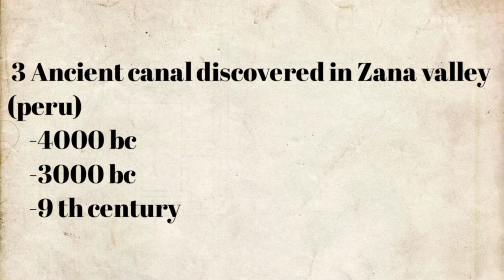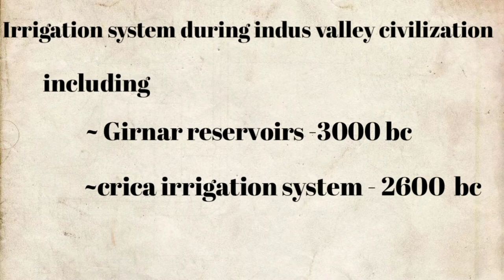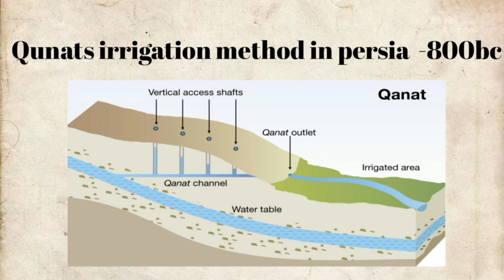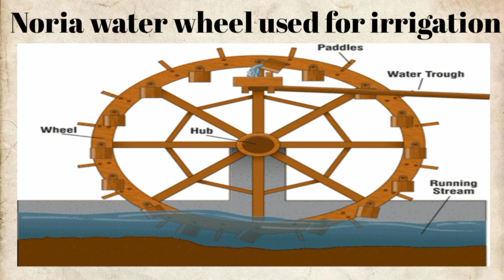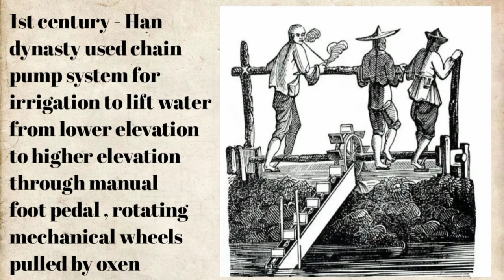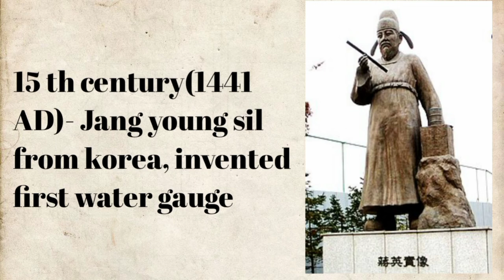Irrigation||history of irrigation||நீர்ப்பாசனம்